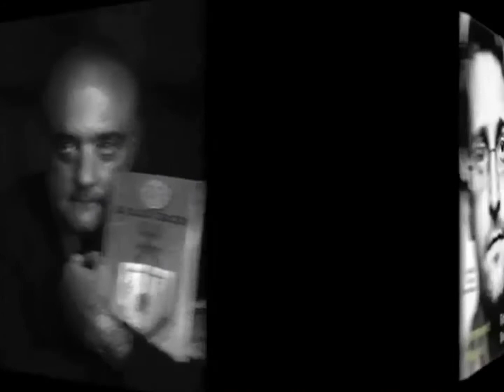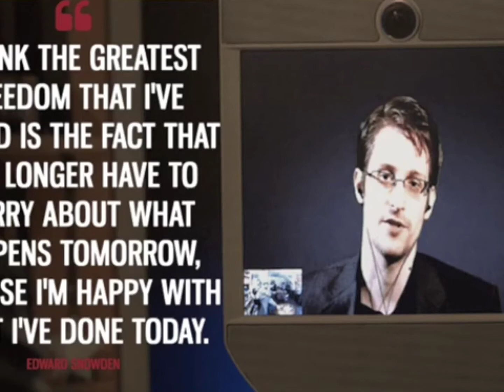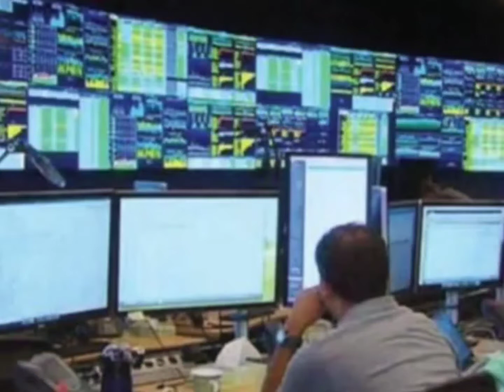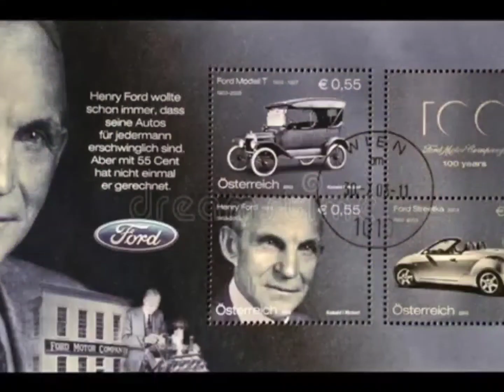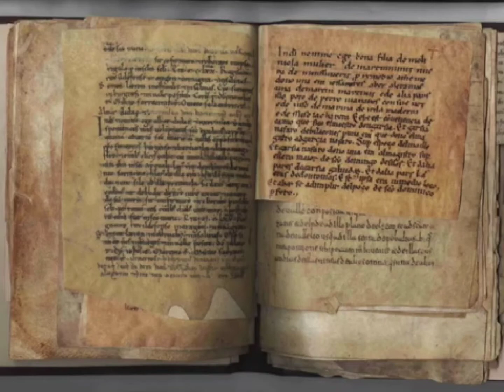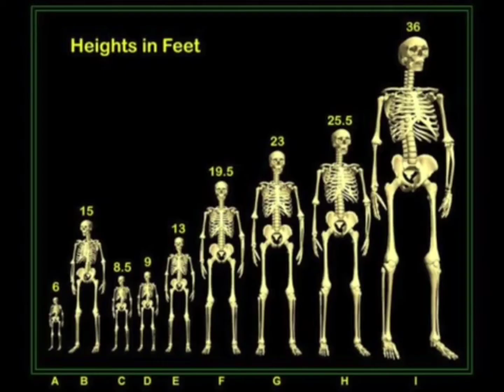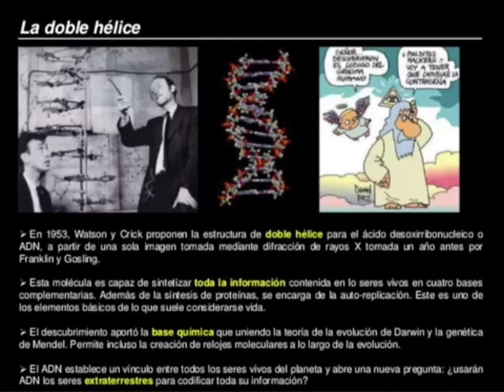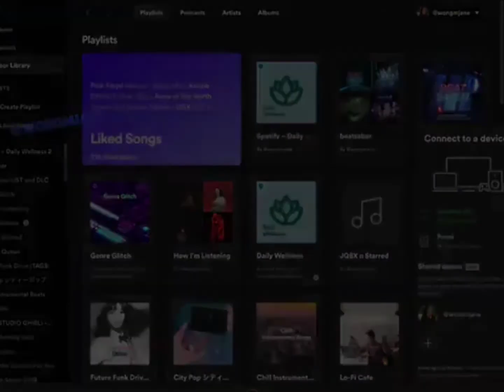29/10/2021 Códigos Secretos con Jesús Becerra Y Manuel Martínez